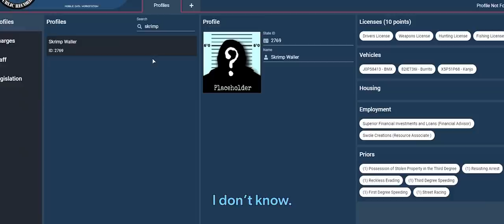Leslie Lingberg | NoPixel rewind 2021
A recap of the year as Leslie Lingberg, material sourced and edited by Gostonko